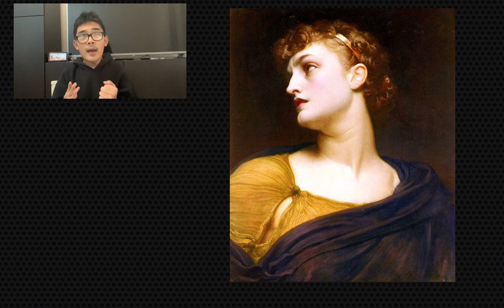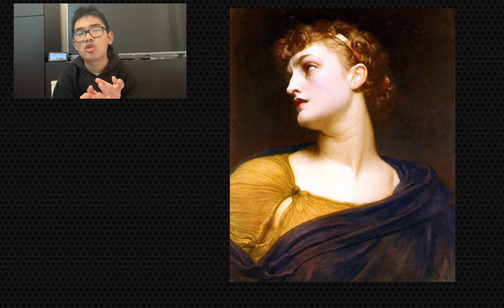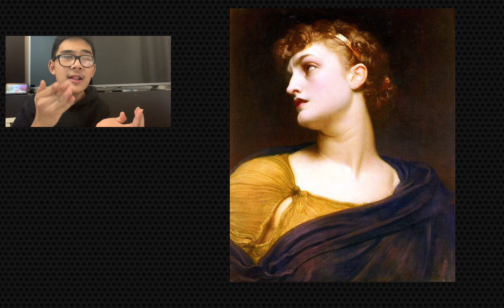SGOMENTO E MORTE(ANTIGONE). Recitare la storia in maniera facile e spiegare il mio quadro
Recitare la storia di Antigone raccontando la storia di questa donna che andrà contro la legge perché non può sapulire il corpo del fratello Polenice